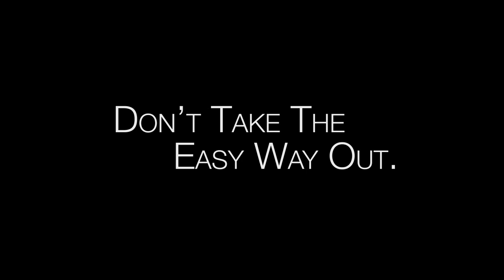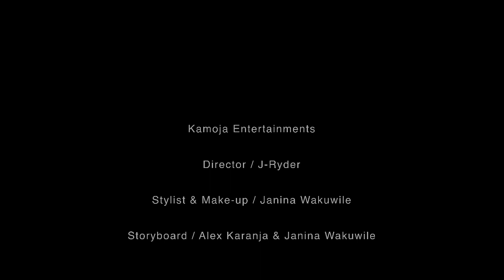Life (short film)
Kamoja Entertainments

Dir - J-Ryder
Storyboard - Alex & Janina